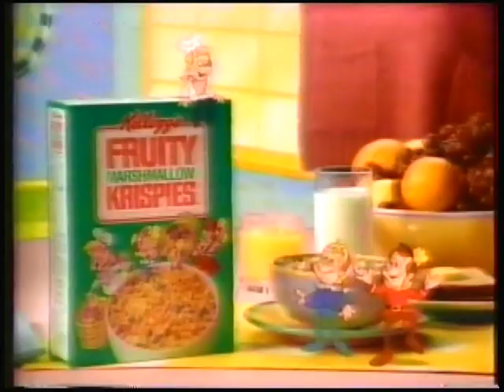1988 Fruity Marshmallow Krispies ad with Fred Savage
The Princess Bride was already out, and The Wonder Years had just started. You would think he wouldn't have to take these bit parts anymore.

Also, that was rude, Fred. You knew there was a cow in the audience.